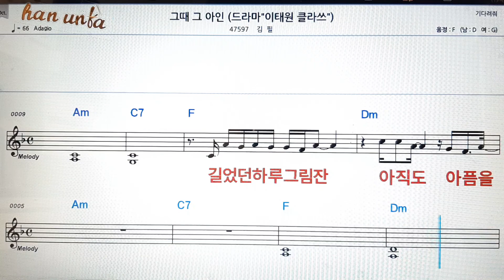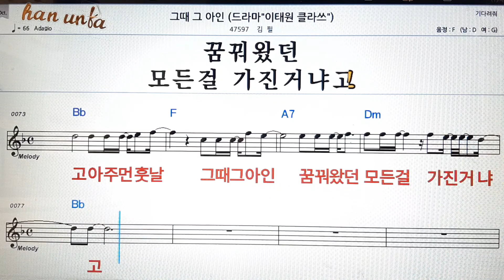그때 그 아인/김필👍노래 반주, 코드 악보,가라오케💋Karaoke*Sheet Music*Chord*MR